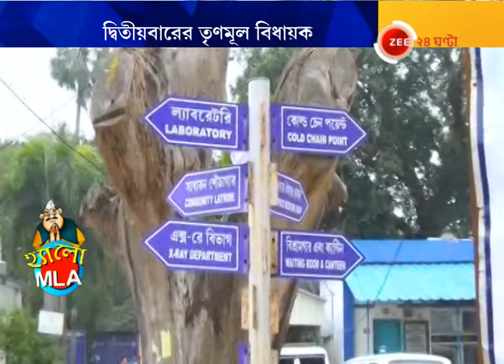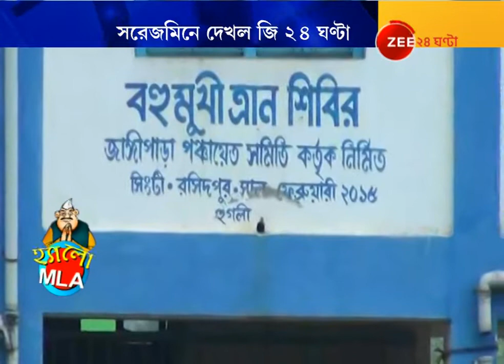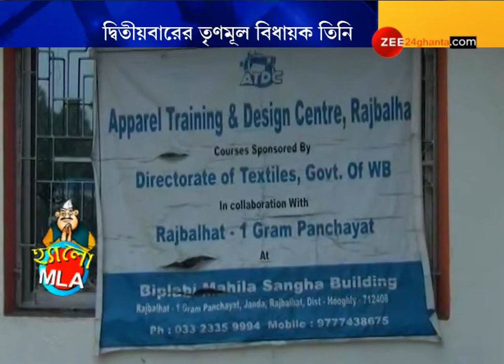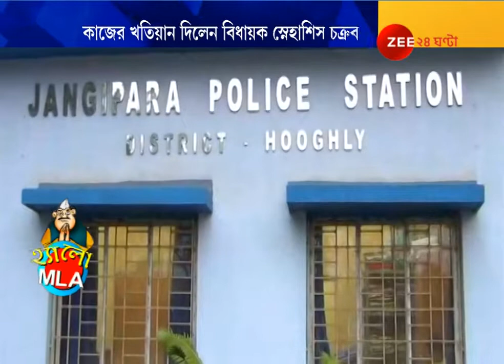Hello MLA: Snehashis chakraborty of Jangipara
হ্যালো MLA: কাজের খতিয়ান দিলেন জাঙ্গীপাড়া বিধানসভা কেন্দ্রের বিধায়ক স্নেহাশিস চক্রবর্তী